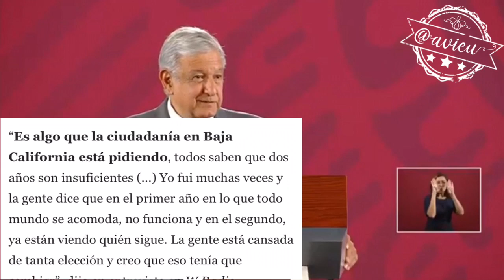‪Es una vergüenza modificar una ley para beneficiar a un partido‬ ¡Cuack!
Andrés Manuel López Obrador dijo que es una vergüenza modificar una Ley para beneficiar a un partido ... les hablan Morena Sí Yeidckol Polevnsky Jaime Bonilla Valdez Dolores Padierna